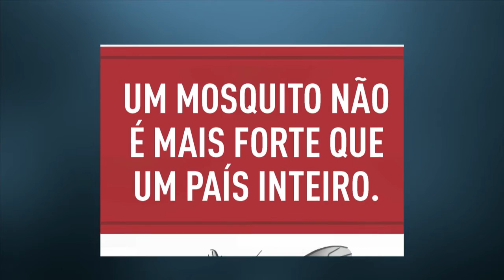Militares e agentes de saúde vão participar de mobilização nacional contra o mosquito Aedes aegpyti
NBR NOTÍCIAS - 11.02.16: Cerca de 220 mil militares da Marinha e da Aeronáutica vão participar da mobilização nacional de combate ao mosquito Aedes aegpyti neste sábado (13). Militares e agentes de saúde vão orientar a população sobre como combater focos do mosquito, prevenindo assim doenças como a dengue e o zika vírus. Lugares que já tiveram casos registrados de doenças transmitidas pelo Aedes terão reforço.